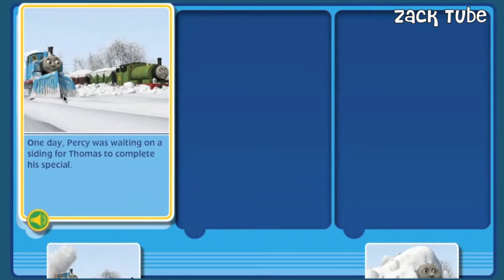THOMAS AND FRIENDS Online Game